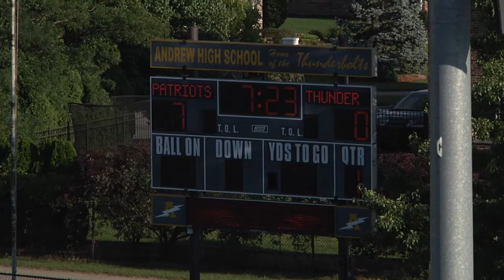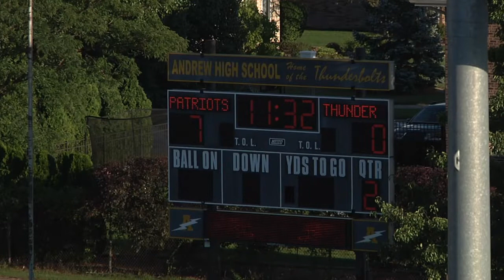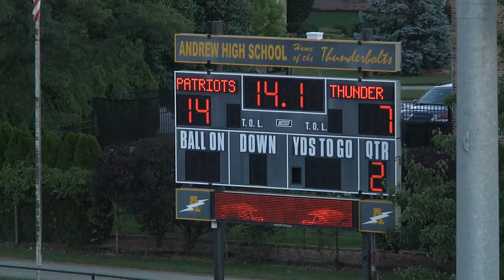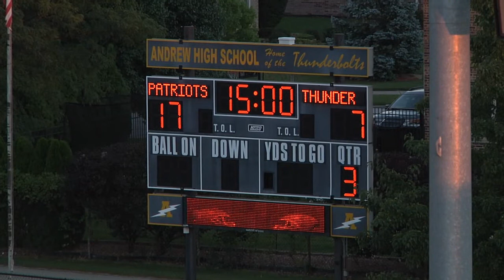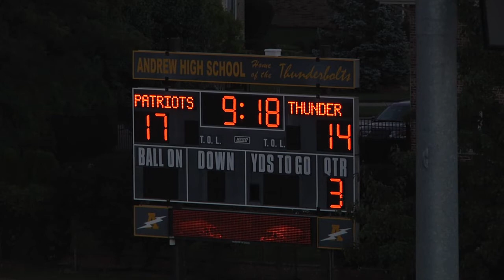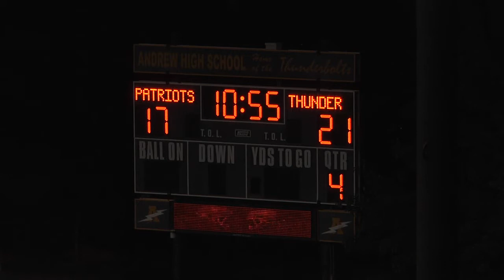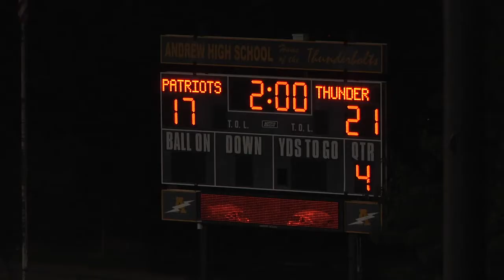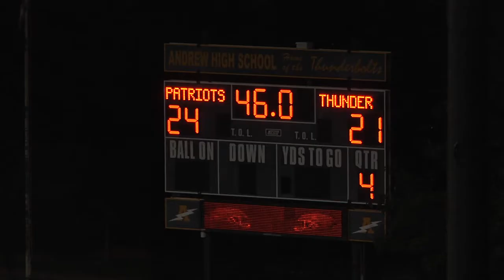Thunder at Patriots, 8/13/16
Chicago Thunder at Lincoln-Way Patriots

Thunder 2016 home games are played at...
Downers Grove South High School
1436 Norfolk Street

DVD, Blu-ray and Digital copies are available.

Ivan Ortega
Scout’s Honor Productions